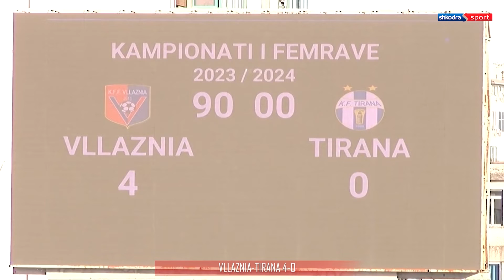VLLAZNIA-TIRANA 4-0 (RASTET DHE GOLAT)